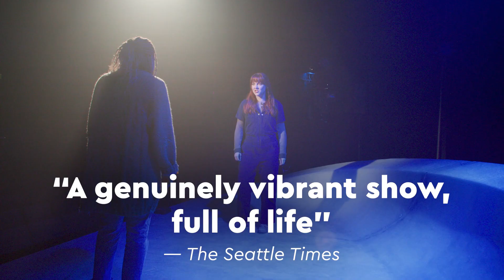Islander Trailer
Don't miss your chance to experience the internationally acclaimed hit that's captured the hearts and imaginations of Seattle audiences!

Islander: A New Musical must close November 19! Secure your tickets now to witness the epic musical showcase that The Seattle Times is calling "a genuinely vibrant show full of life.” Reserve your seats today before they’re gone